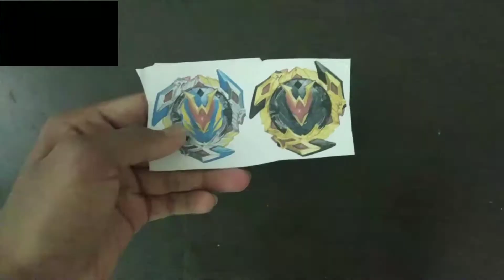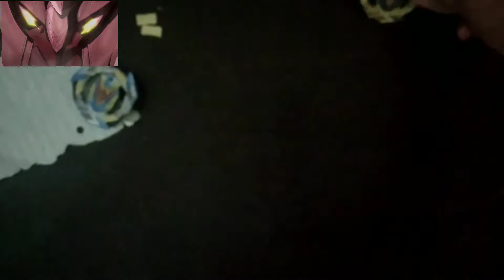how to make winning Valkyrie at home